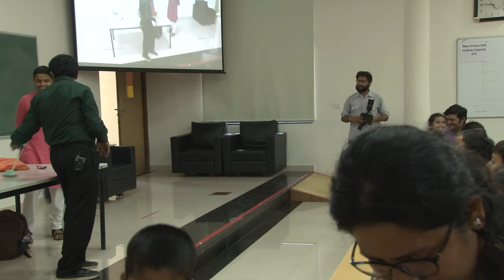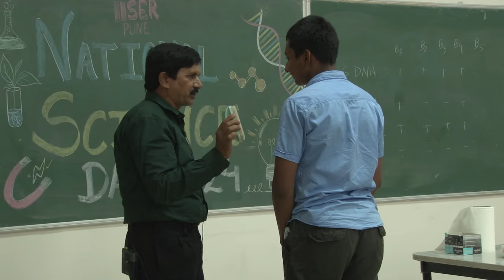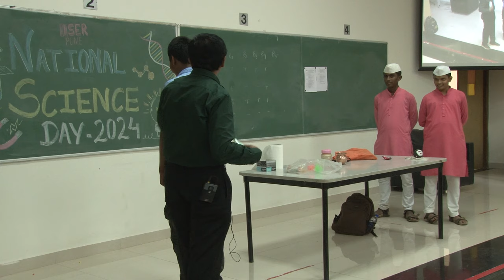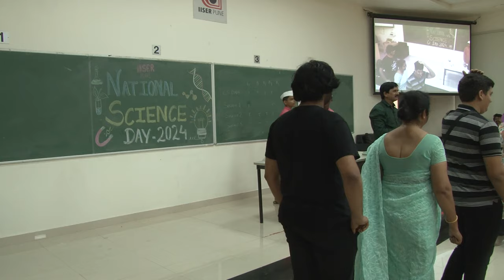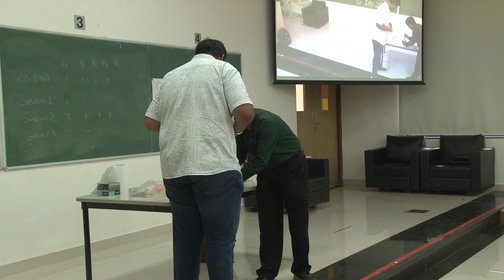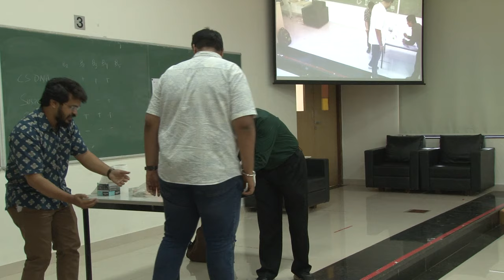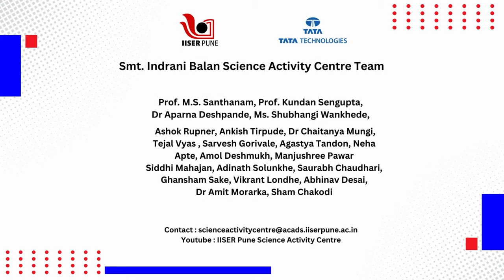National Science Day 2024 Talk: The science behind miracles through experiments | Marathi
About Speaker:
नाव मिलिंद विनायक देशमुख
आय टी आय मॅकेनिक जनरल इलेक्ट्राँनिक्स,२००८ मध्ये बजाज कंपनीतून स्वेच्छा निवृत्ती घेवून अंनिसचे पुर्णवेळ काम करत आहे. डाॅ.दाभोलकरांबरोबर म.अंनिसच्या स्थापनेपासून सक्रीय सहभाग,अंनिसच्या विचाराचा प्रचार प्रसारासाठी मी 1993 साली डोक्यावर अर्धा लिटर दुधाची बाटली ठेवून हात न लावता सलग 104.2km चालून गिनेस बुकमध्ये नोंद केली बावीस मार्च नव्वदला अश्याच प्रकारे पुणे ते लोनावळा प्रवास केला त्यामुळे  नावावर दोन विश्वविक्रम आहेत सध्या म.अंनिसमध्ये राज्य पातळीवर काम करत आहे सर्पमित्रही असून सापांविषयी असणार्‍या अंधश्रध्दाविषयी पण मार्गदर्शन करतो माझ्या जीवनात  मी अनेक अंधश्रध्देच्या बाबतीत कृतीशील प्रबोधन केलेले आहे.

Science Outreach Team: Prof. M. S. Santhanam, Prof. Kundan Sengupta, Dr. Aparna Deshpande, Shubhangi Wankhede, Ashok Rupner, Dr. Chaitanya Mungi, Ankish Tirpude, Tejal Vyas, Sarvesh Gorivale, Amol Deshmukh, Siddhi Mahajan, Abhinav Desai, Aadinath Solunke, Saurabh Chaudhary, Vikrant Londhe, Ghanshyam Sake, Dr Amit Morarka, Manjushree Pawar and Shyam Chakodi

The views and opinions expressed are those of the individuals and do not necessarily represent the views or policies of IISER Pune.